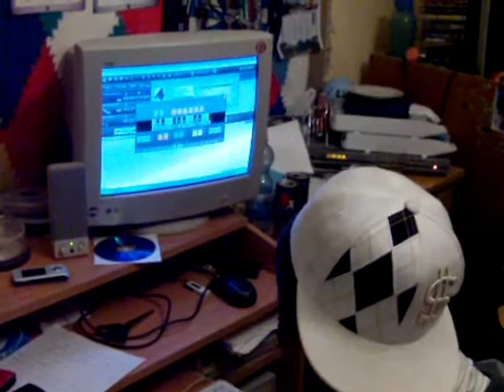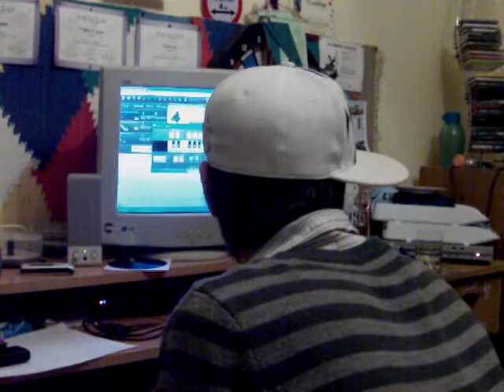MixCraft 5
Kardos "Csonti" Zsolt szárnypróbálgatásai.